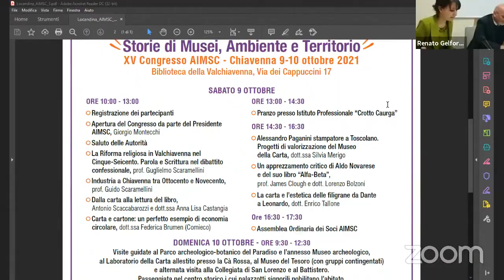XV CONGRESSO AIMSC - Anna Lisa Castangia e Antonio Scaccabarozzi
Dalla carta alla lettura del libro.
Antonio Scaccabarozzi e dott.ssa Anna Lisa Castangia